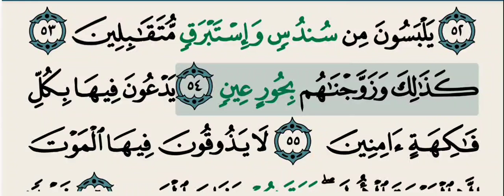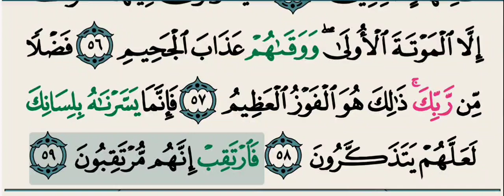تفسير سورة الدخان من الاية ( 30 ) الى الاية ( 59 ) شرح معاني الآيات مبسط و مختصر